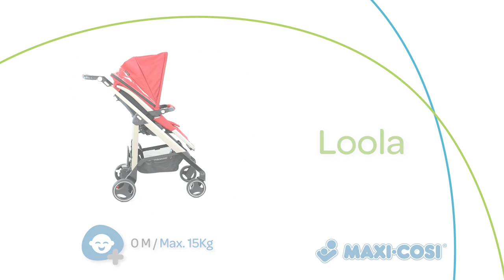Maxi-Cosi | How to use the New Loola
See here how you can use the new Loola.